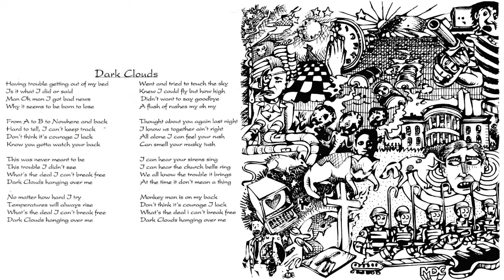MDC & Pig Champion - I Don't Want To Hurt You Dude, I Just Want My Shit Back Bw/ Dark Clouds (1997)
MDC Featuring Pig Champion
I Don't Want To Hurt You... (1997)
Honest Don's Hardly Chewed Niblets DON 004-7

Recorded and mixed by Mike Lastra

Dave Dictor: Vocals
Eric Calhoun: Guitar
Joe "Go" Strom: Bass
Roby Dale Williams: Drums
Pig Champion: Lead Guitar

0:00 01) I Don't Want To Hurt You Dude, I Just Want My Shit Back
2:39 02) Dark Clouds